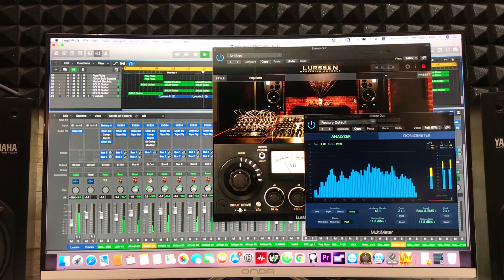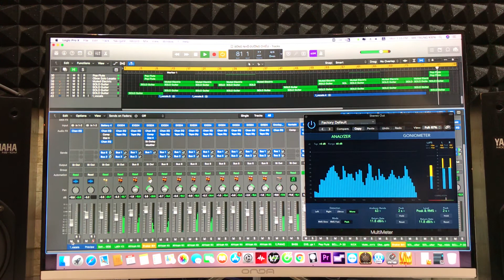Bóng Nhỏ Đường Chiều | Bản phối bởi Trung Kiên Music 0907714841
Nhận phối mới
Sáng tác ca khúc theo yêu cầu
Fb, Zalo, Viber : 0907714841 Trần Trung Kiên